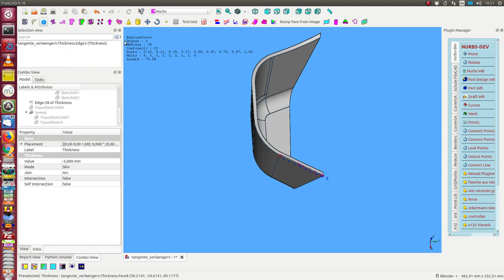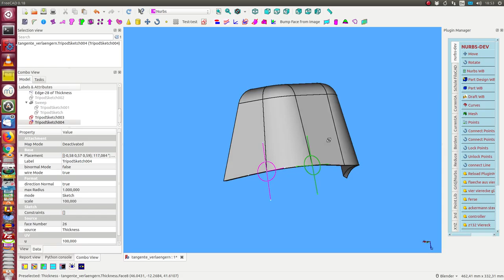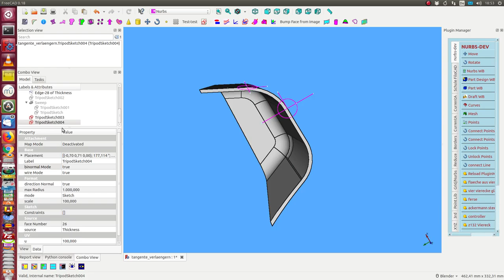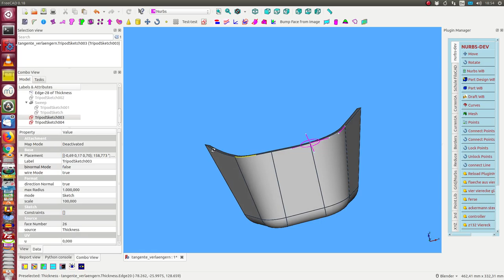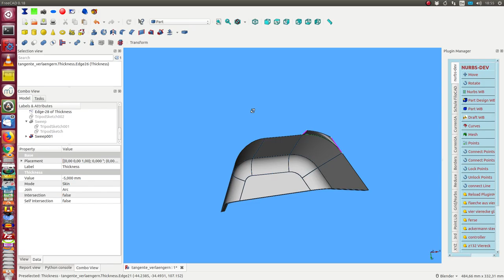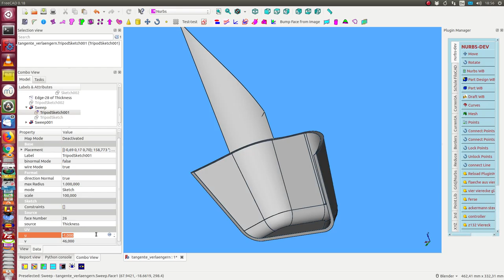tripod fuer kanten